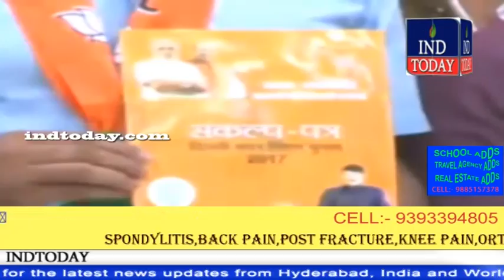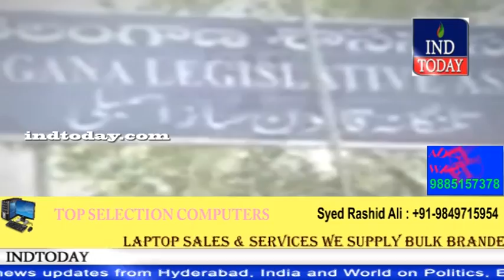Hyderabad Khabernama 17-04-2017 | indtoday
4tv khabernama today live, Hyderabad Videos, sharpindiansnewspape,  india news hindi, india news urdu, india news channel,  india news today, latest news aaj tak, Google News,